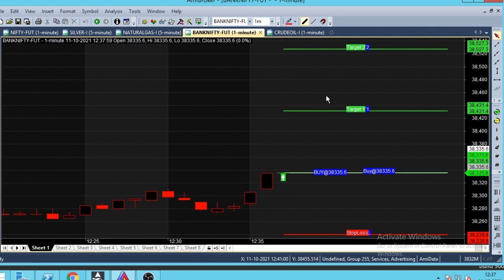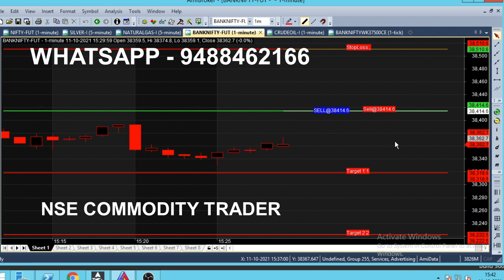Bank Nifty Option Intraday Scalping Strategy Live Analysis At 12 PM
Bank Nifty 12 PM Live Analysis, Bank Nifty Option Scalping Strategy for Intraday Trading.

⏱️⏱️TIME CODES⏱️⏱️
0:00​ - Intro
0:10 - BUY TREND
0:50 - CHART BENEFITS
1:50​ - 1 HOUR TRADING
3:00​ - 37500 CE CALL OPTION
3:30​ - 3 PM TRADING